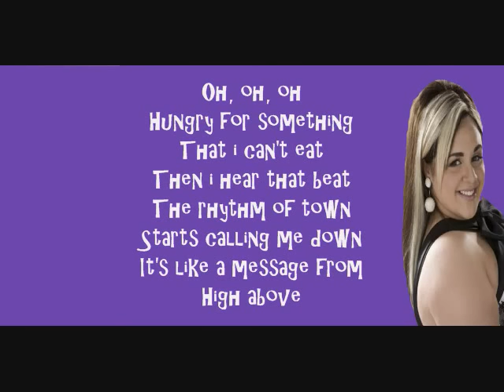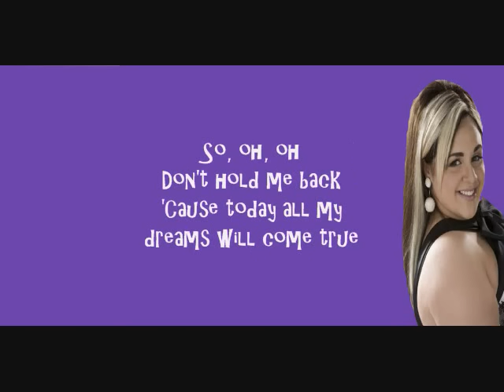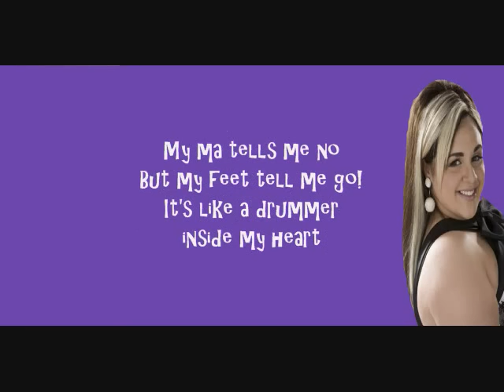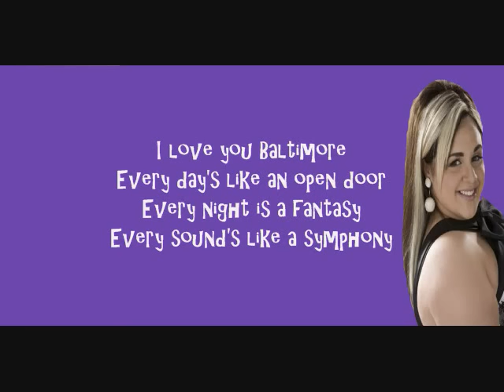Good Morning Baltimore- Hairspray Lyrics Video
Lyrics to "Good Morning Baltimore"